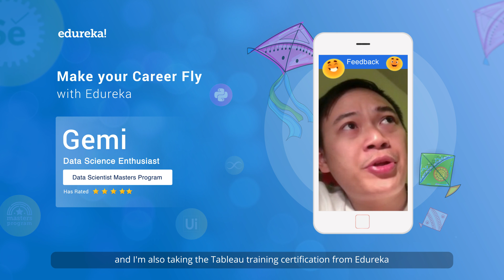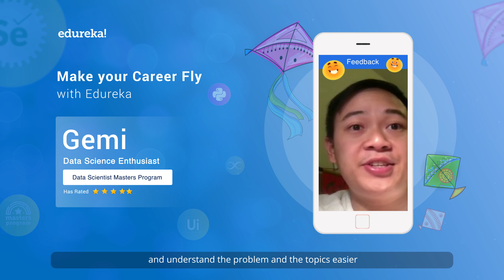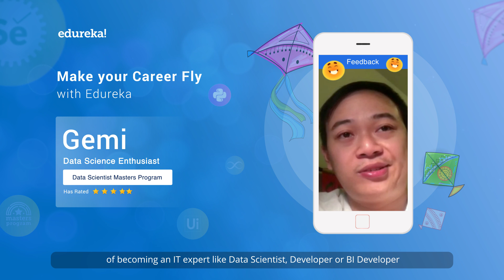Edureka Review by Gemi - Data Scientist Masters Program | Make Your Career Fly with Edureka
Our learner, Gemi, sharing his learning experience with Edureka and why he believes that Edureka stands out in the e-learning domain.

Edureka Masters Program